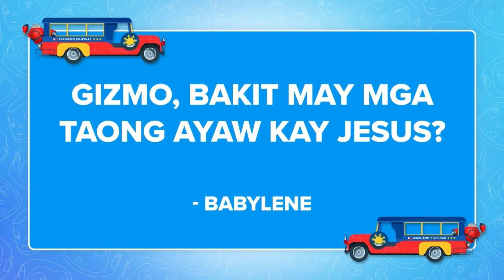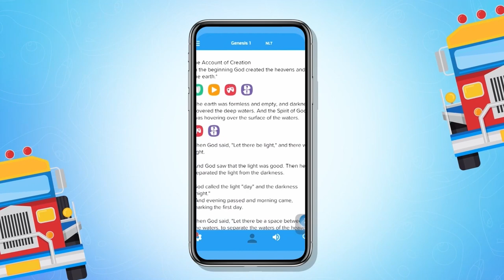Let’s choose to Love Jesus | Ask Gizmo Pilipinas Recap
Jesus loves everyone! But why do some people choose to reject His love for them? 😭💔 Listen to Gizmo’s answer here on AskGizmoPilipinas!